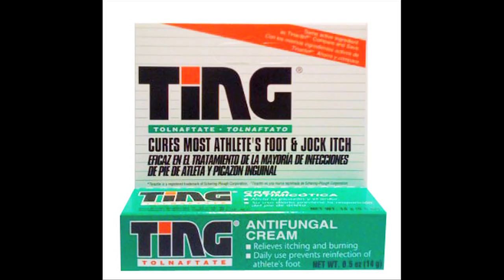That's a Moray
Dean Martin's "That's Amore" re-imagined.